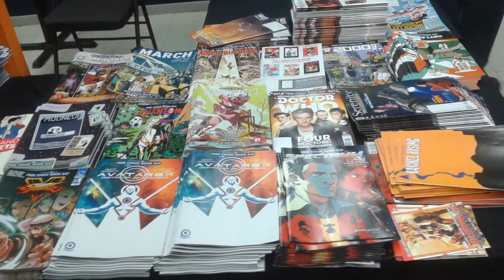Free Comic Book Day 2016 At Heroes Beacon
My friends and I enjoying another Free Comic Book Day.